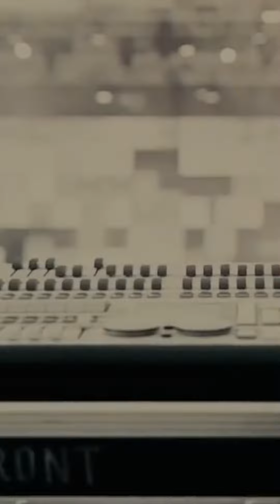Live at RHYTHM EMBER 23